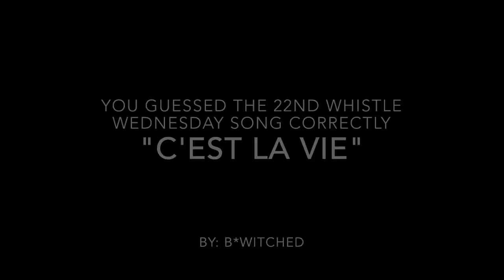Whistle Wednesday Episode 23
Seana whistles a song and viewers have to try to guess the correct tune first!

**Episodes were previously recorded in 2015